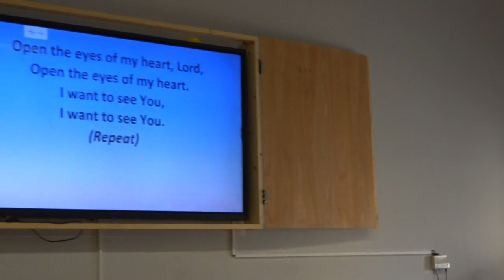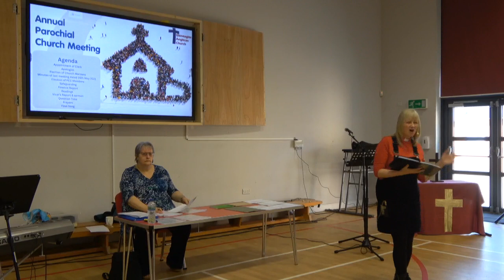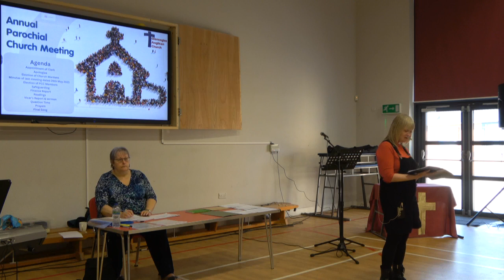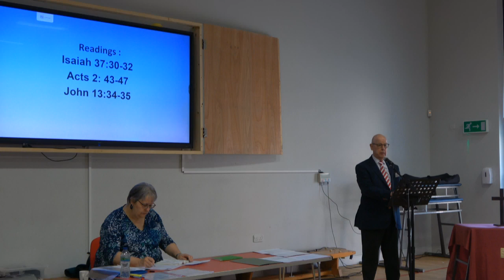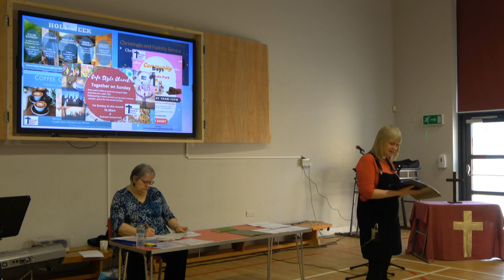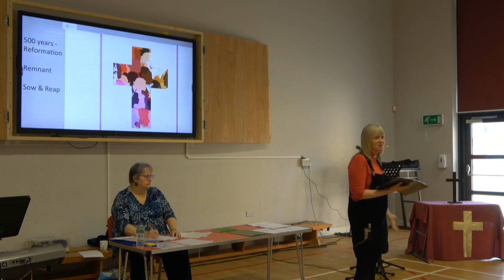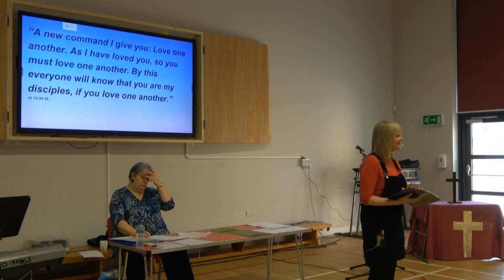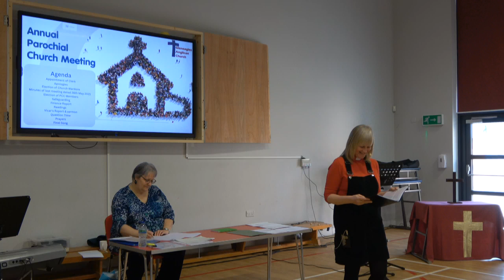Sunday Service 21st May - APCM